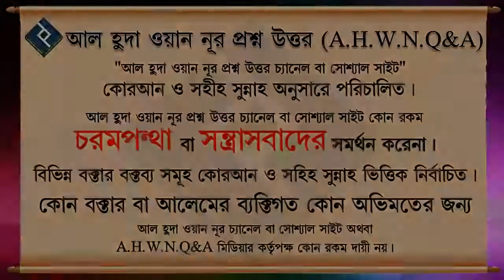শাশুড়ীর অবহেলায় সংসার জীবন থেকে মুক্তি চাওয়া ᴴᴰ┇শাইখ আব্দুল্লাহ আল ফারুক মাদানী